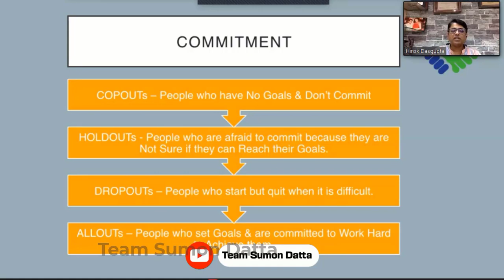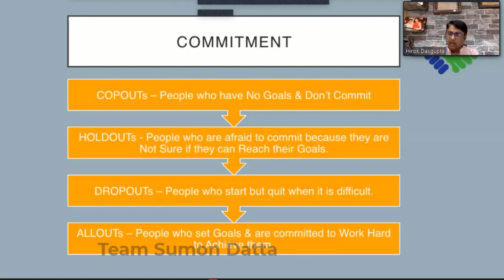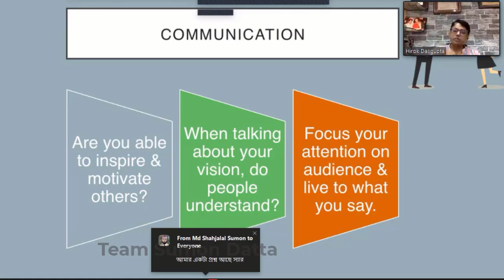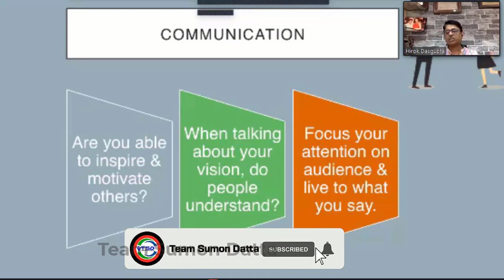Leadership Training // Commitment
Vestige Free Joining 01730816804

Trainer by ▶ Hirok Dasgupta

কীভাবে একটি নেটওয়ার্ক তৈরি করা যায় এবং কীভাবে নেটওয়ার্ক মার্কেটিংয়ে এগিয়ে থাকা যায় সে সম্পর্কে সহ-প্রতিষ্ঠাতা ভেস্টিজের কাছ থেকে গৌতম বালির বার্তার দুর্দান্ত ভিডিও।

প্রত্যক্ষ বিক্রয়/বর্জ্য পুনরাবৃত্ত আয় বা নিষ্ক্রিয় আয় তৈরির একটি জনপ্রিয় উপায়। 2-3 বছরের কঠোর পরিশ্রম এবং উত্সর্গের সাথে, আমরা একটি নিষ্ক্রিয় আয় তৈরি করতে পারি। নেটওয়ার্ক মার্কেটিংয়ে ভেস্টিজের সাফল্যের চাবিকাঠি হল "সাফল্যের একটি প্রমাণিত সিস্টেমের সাথে সদৃশতা। ভেস্টিজ তাদের সদস্যদের সুস্থতার মাধ্যমে সম্পদ ছড়িয়ে দেওয়ার নীতির সাথে তাদের নিজস্ব জীবন পরিচালনা করার সুযোগ দিয়ে ক্ষমতায়ন করে।"
ভেস্টিজের সাফল্য 7টি স্তম্ভের উপর নির্মিত - দূরদর্শী অভিজ্ঞ ব্যবস্থাপনা, আন্তর্জাতিক মানের কার্যকর পণ্য, সাশ্রয়ী মূল্য, সদৃশ বিপণন পরিকল্পনা এবং বিনামূল্যে শিক্ষা।
1. ফুল/পার্টটাইম কাজ করুন।
2. কোন বিনিয়োগের প্রয়োজন নেই।
3. কোন বয়স সীমা নেই
3. প্রতি মাসে 50-1 লাখ টাকা আয় করুন।
4. আপনার সময়সূচী অনুযায়ী কাজ করুন।
5. বিনামূল্যে জাতীয় এবং আন্তর্জাতিক ভ্রমণ।
6. বাড়ি বসে কাজ করতে পারবেন।
7. অল্প সময় ব্যয় করে একটি ভাল আয় করুন।
আসুন এবং আমাদের সাফল্য দলের একটি অংশ হতে. আমরা সমস্ত নতুন প্রবেশকারীদের বিনামূল্যে প্রশিক্ষণ অফার করি। নতুন সম্ভাবনার বর্জ্য পরিকল্পনা কীভাবে দেখাতে হয় তা শিখুন এবং শিখান।